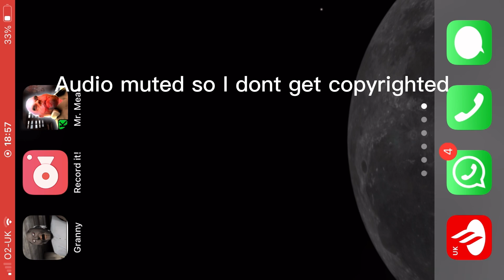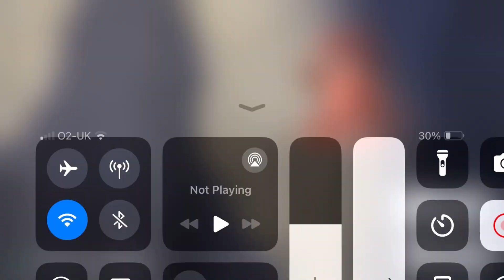Mr Meat V1.2 on Non-Jailbroken 17.2.1 IOS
Link here to ipa

Make sure to credit me for the ipa of the game